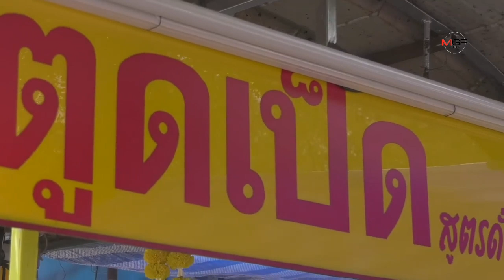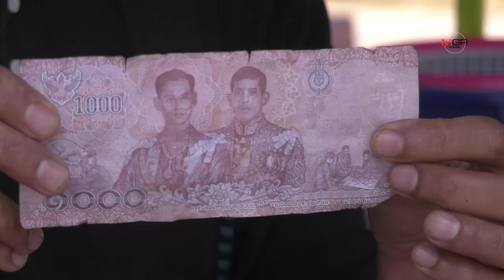พ่อค้าตูดเป็ดช้ำ! เจอแบงก์พันปลอม ซื้อของแค่ 60 บาท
พ่อค้าตูดเป็ดช้ำ! เจอแบงก์พันปลอม ซื้อของแค่ 60 บาท 19/02/2020